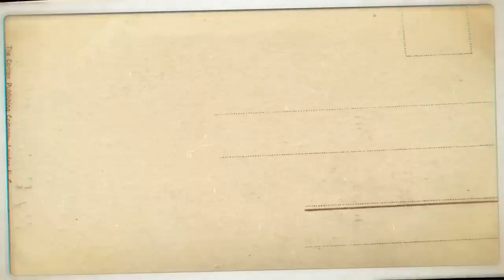അവർ വളരുകയാണ്!!! | Baby Milestones ( 0 - 12 months) | MALAYALAM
Wondering what your baby will be able to achieve in his first twelve months of life?
This milestone chart explains which infant milestones will your baby reach, and when?

Baby cloth folding

❤❤SKIN CARE PRODUCTS WE USE❤❤
1. Sebamed Baby Cream
2. Venusia Max Moisturising Cream
3. Himalaya Diaper Rash Cream
4. Sebamed Baby Rash Cream

Dexolac Formula
Quaker Oats

Philips Avent Natural Feeding Bottle
Nuby Milk Powder Dispenser
FEEDING SPOON SET
Fisher-Price Food Nibbler
Fisher Price Squeezy Silicone Food Feeder
Potato Masher

❤❤DIAPERING ESSENTIALS❤❤
Bumberry Reusable Diaper Cover and 2 Wet Free Inserts

Poket Diaper
SuperBottom Cloth Diaper

Bumberry Wet-Free Microfiber Inserts
Bamboo Insert
Bamboo charcoal inserts

MamyPoko Pants Standard Pant Style Medium Size Diapers
Mother Sparsh Baby Water Wipes, 80 Wipes

❤❤DARSH'S TOYS❤❤
Giggles Link, Stack and Nest Toy Set,Multicolor
Play Mat

R for Rabbit Poppins (An Ideal Pram) Baby Stroller
Baby Car Seat - Convertible Car Seat from R for Rabbit